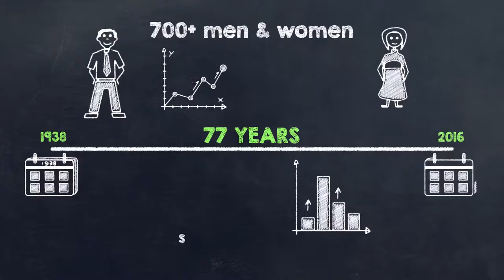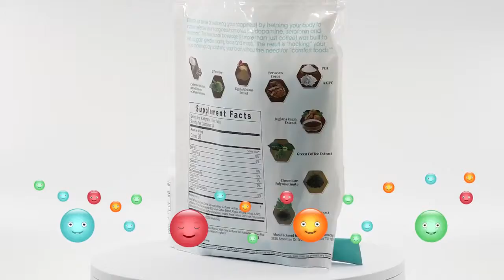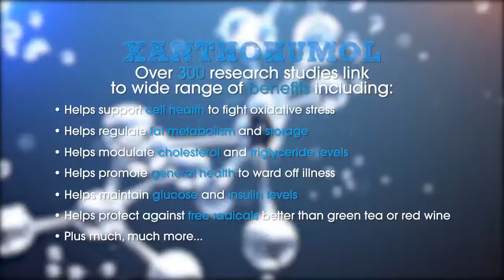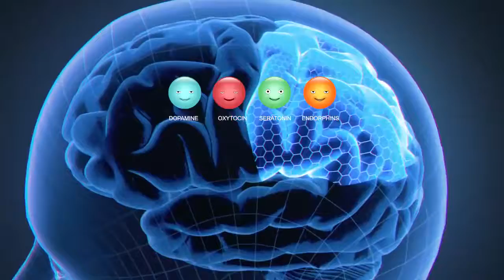DOSE VIDEO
More information at dosetime.blog